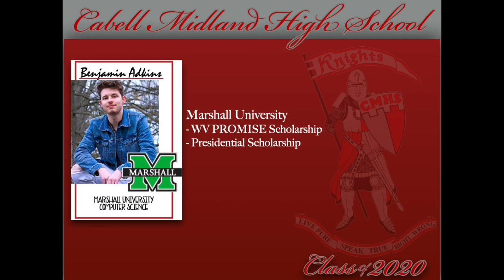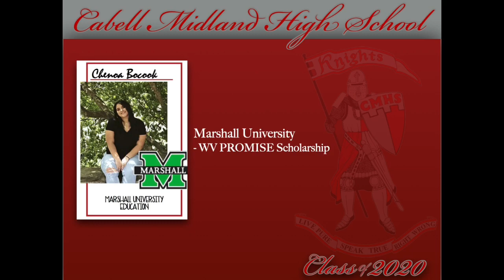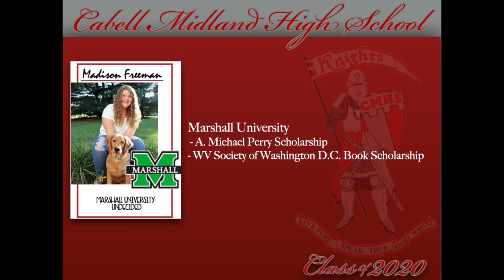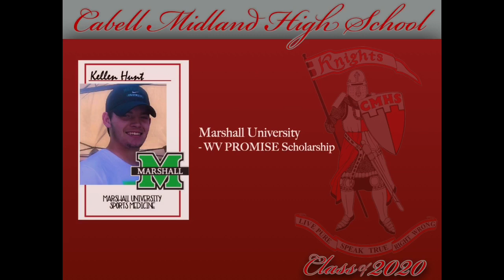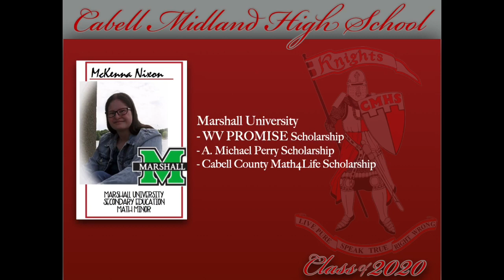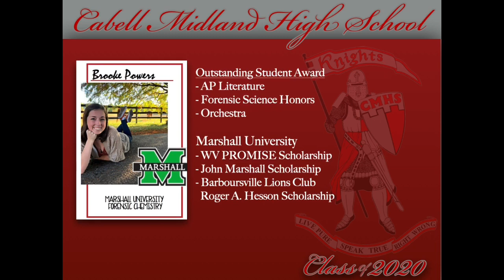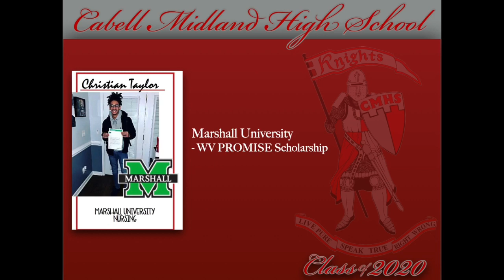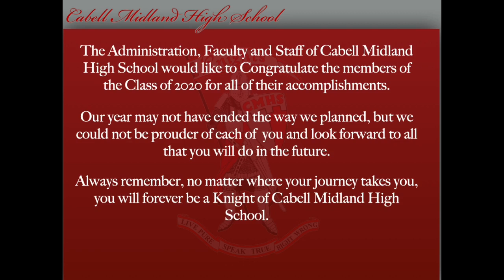Cabell Midland High School Senior Awards Ceremony 2020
Artist
The Script

High Hopes
Artist
Panic! At The Disco
Album
High Hopes

Song
The Climb
Artist
Miley Cyrus

Song
Firework
Katy Perry

Song
Don't You (Forget About Me)
Artist
Simple Minds
Licensed to YouTube by
UMG (on behalf of Universal Music GmbH)